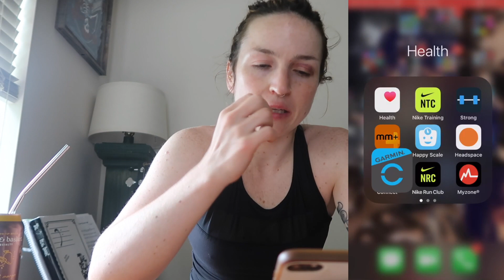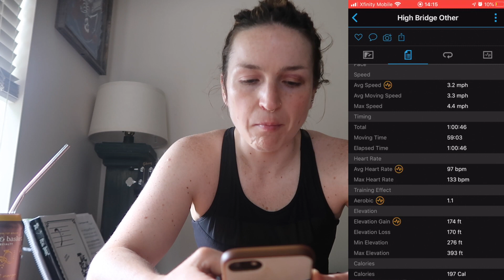Cardio That Doesn't Suck | low impact & joint friendly options